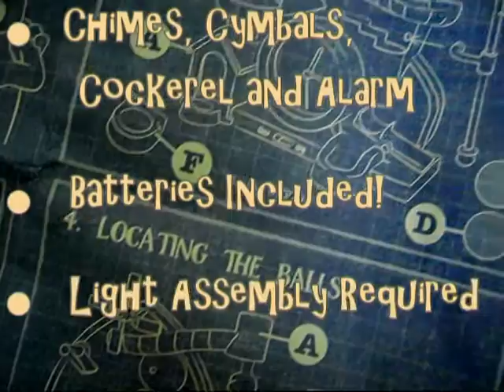Wallace and Gromit Cracking Alarm Clock - Find Me a Gift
This hilarious alarm clock uses gravity fed ball-bearings to wake you in a moment of madness!  With chimes, alarms, a rooster call and more, you will be awake in no time!